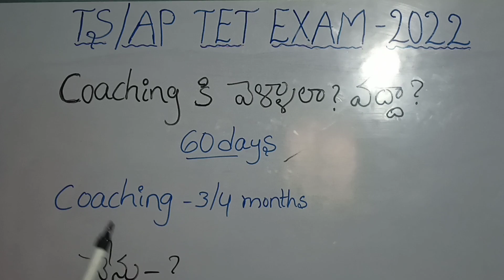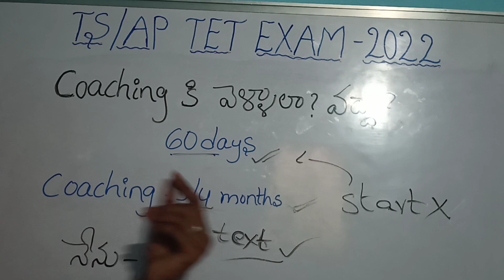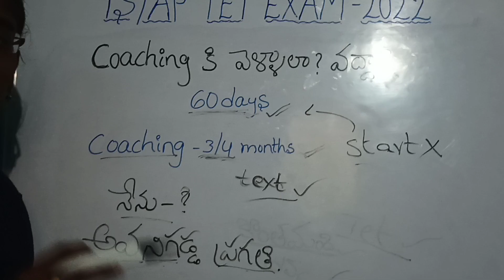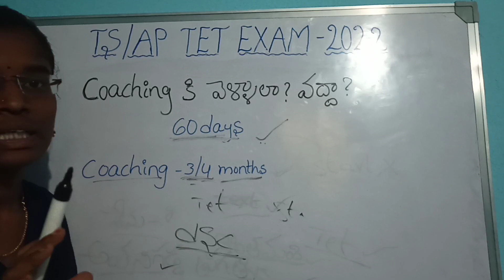TS & AP TET కి కోచింగ్ తీసుకోవాలా? వద్దా?